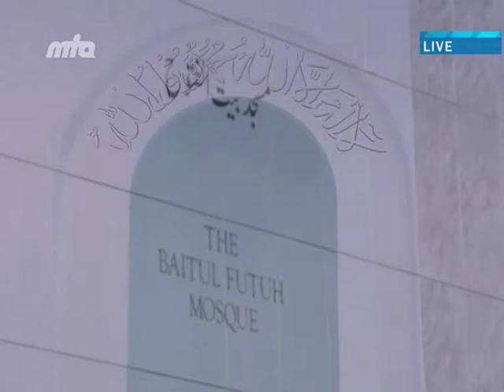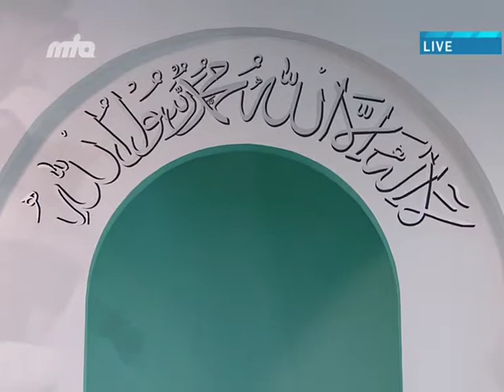2013-09-20 Die Wege zum Paradies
Am 13. September 2013 hielt das weltweite Oberhaupt der Muslime, seine Heiligkeit Mirza Masroor Ahmad (aba) eine Freitagsansprache zum Thema: Die Wege zum Paradies. Mehr Infos